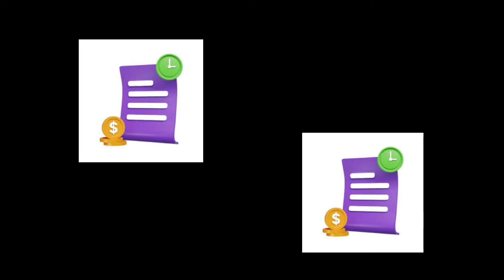AVALIADOR PREMIADO FUNCIONA? ((É GOLPE?)) Avaliador Premiado É GOLPE? - APP Avaliador Premiado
Olá a todos, aqui é o Silvia. Decidi gravar este vídeo para compartilhar minha experiência após um tempo usando o produto Avaliador de Mídia. Quero discutir se realmente vale a pena investir nele.

💰 Avaliador Premiado Funciona?
Sim, o Avaliador Premiado está em pleno funcionamento. É um site que remunera os usuários por suas opiniões em pesquisas ou questionários, proporcionando uma compensação financeira pelas respostas fornecidas.

💰Avaliador Premiado Vale a Pena?
Sim, é uma alternativa viável para aqueles que buscam uma forma de obter uma renda extra. Muitas pessoas já aderiram ao Avaliador Premiado e obtiveram excelentes resultados financeiros.

💰Avaliador Premiado é Bom?
Sim, o Avaliador Premiado passou por testes rigorosos e foi validado com sucesso. Além disso, é extremamente simples de utilizar, tornando-o acessível a qualquer pessoa interessada em participar.

💰 Avaliador Premiado é Verdade?
Sim, o Avaliador Premiado é uma realidade. Trata-se de um método comprovado que oferece resultados tangíveis e é licenciado para operação.
💰 Avaliador Premiado é Confiável?
Sim, o aplicativo do Avaliador Premiado é seguro, e seu método auxilia os usuários a obterem seus primeiros ganhos de forma confiável e consistente.

💰Avaliador Premiado Onde Comprar?
O Avaliador Premiado só pode ser adquirido por meio de seu site oficial. Recomendo cautela na hora da compra para garantir uma transação segura. Deixarei o link oficial no primeiro comentário onde realizei minha compra, que é o site do Avaliador Premiado.

momentos importantes:
00:00- Avaliador Premiado
00:12- Avaliador Premiado Golpe
00:51- Avaliador Premiado Site Oficial
01:14- Avaliador Premiado O Que é?
01:41- Avaliador Premiado Avaliações
02:20- Avaliador Premiado Saque
02:49- Avaliador Premiado Conclusão